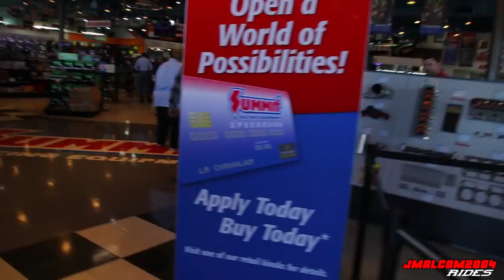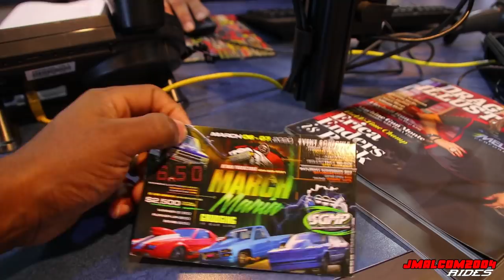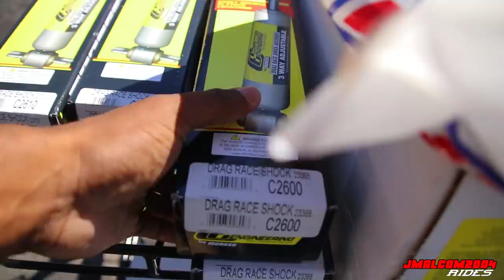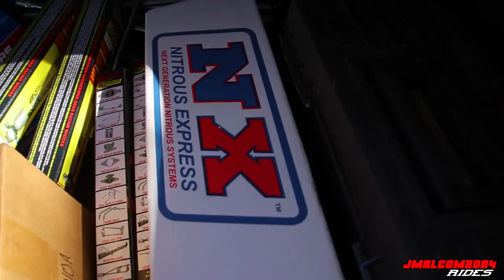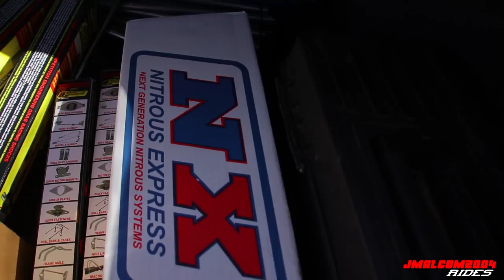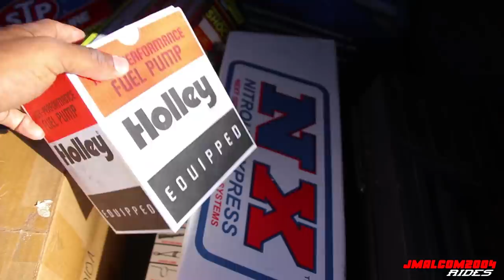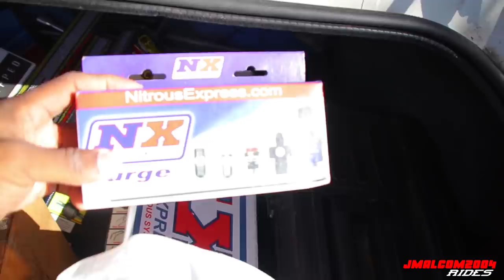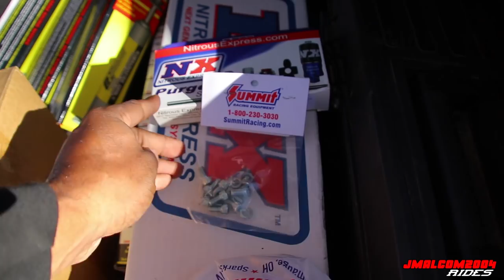BIG RIM BOX CHEVY BUDGET BUILD EPISODE 13: NITROUS ON THE BOX CHEVY AND MORE ON THE WAY